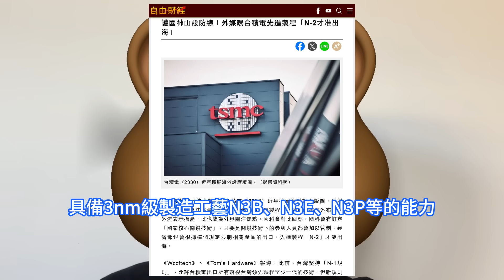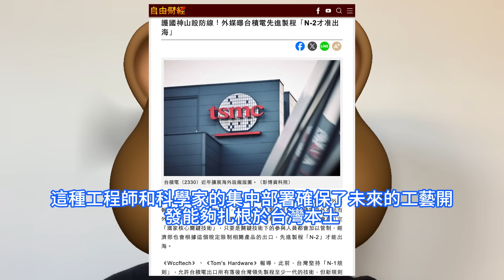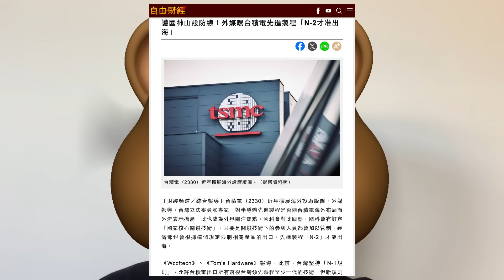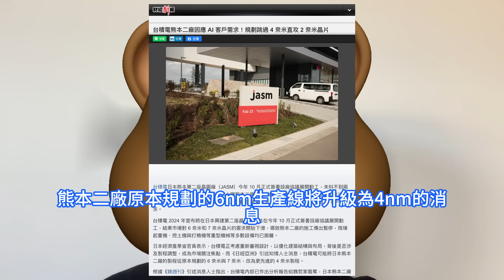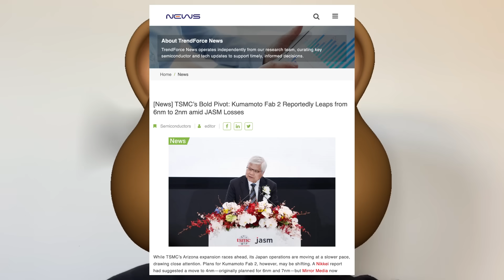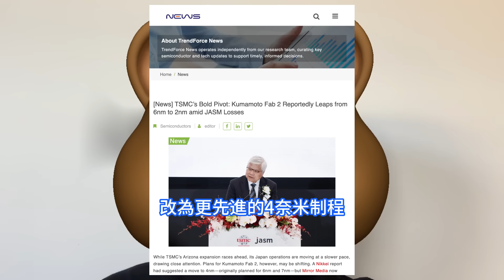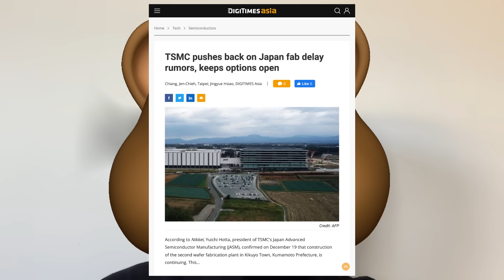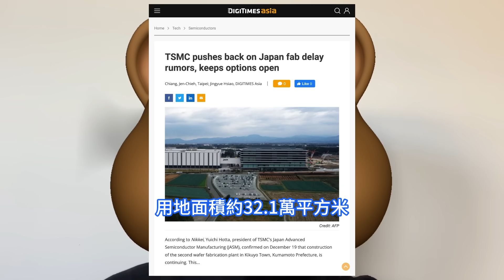極破天荒！台積電竟以這種方式狂送出大禮，日本新晶片廠要從4nm直升2nm工藝，熊本晶圓二廠要迎接AI客戶。台灣N-2規則限制領先技術兩代的工藝技術出口海外，可能會減緩TSMC在美國的擴張步伐。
台積電的Fab 21一期工廠已經符合N-2規則。然而，一旦台積電在2027年開始在Fab 21二期工廠採用3nm級工藝生產晶片，該工廠將不再符合N-2規則。過去幾年除了重金投資美國之外，台積電也在日本熊本縣大舉投資，一期工廠主要生產40nm/28nm以及16nm/12nm工藝的晶片產品，已經量產一年多，現在正在建設二期工廠。半導體人士表示，台積電4nm早在2023年就進入量產，日本熊本二廠兩年後投產就會面臨輝達等AI 客戶大量轉移到2nm的窘境。